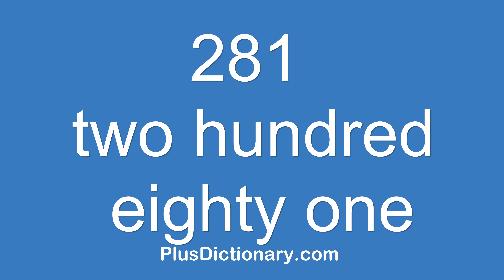How to pronounce or say two hundred eighty one - 281 ? Pronunciation - English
How to pronounce or say two hundred eighty one - 281 ? Pronunciation tips.  Learn how to say words in English correctly with Plus Dictionary. Free pronunciation tutorials. Over 1000000 words numbers phrases and names were already uploaded.